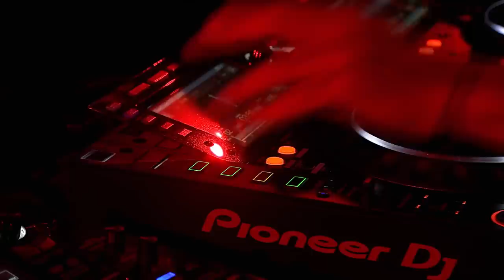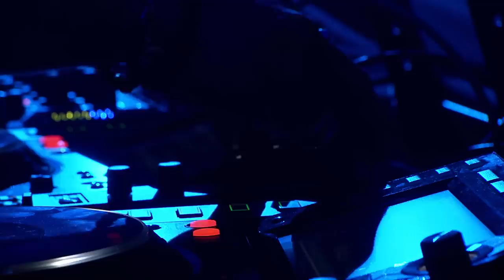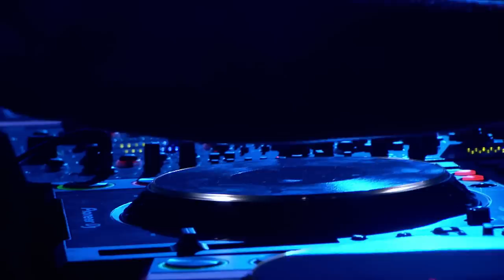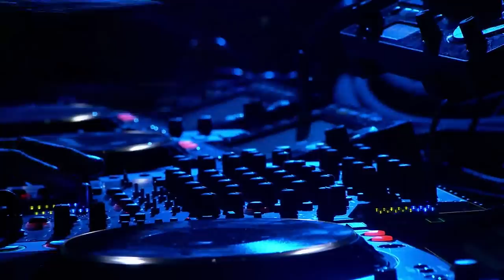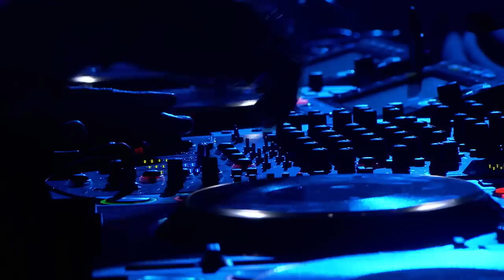EXIT 2018 | Carl Craig Live @ mts Dance Arena FULL SHOW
Carl Craig live at Exit Festival 2018!

Detroit’s DJ icon Carl Craig is creative visionary, groundbreaking electronic artist, esteemed Grammy-nominated composer, entrepreneur, civic leader… Craig is the “renaissance man” of electronic music. Yet the common thread that runs through Craig’s broad musical canon and creative projects is a resounding fascination with futurism. He released his first track in 1989, but craving broader artistic freedom, founded his own label Planet-E two years later.

Craig released a diverse range of music under a number of monikers, including Innerzone Orchestra, under which he gave the world the gift of his single “Bug in the Bassbin” and for that is credited as the spark that inspired the evolution of drum‘n’bass. He has collaborated live with Les siècles orchestra at Cité de la Musique in Paris. A meeting of techno and classical music, the concert was described as “historical” and resulted in the album “Versus”, released last year to rave reviews from critics. He remixed for respected names such as LCD Soundsystem, Tori Amos, Goldfrapp, Tiga and Unkle. This techno great summed up his philosophy and artistry by saying: “I can work with concert pianists, jazz musicians or rock guys. Very few people have that range of interests. Very few people juggle a career that they choose specifically.” No one else can pull it all together quite like Carl Craig.